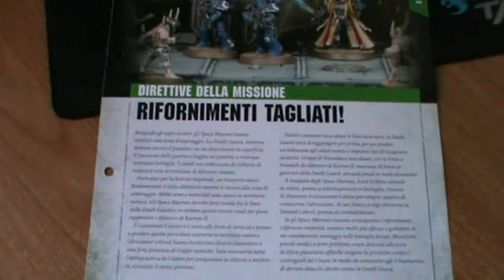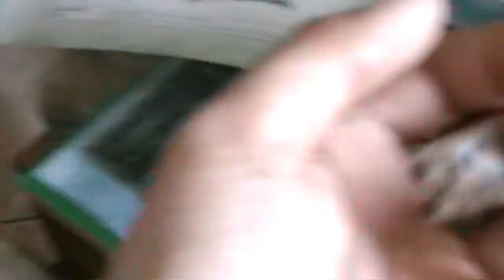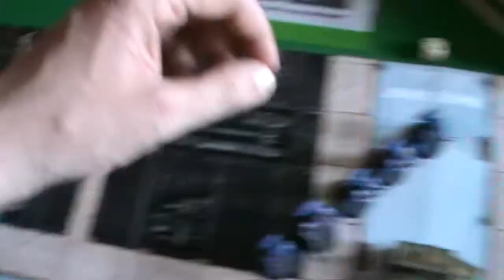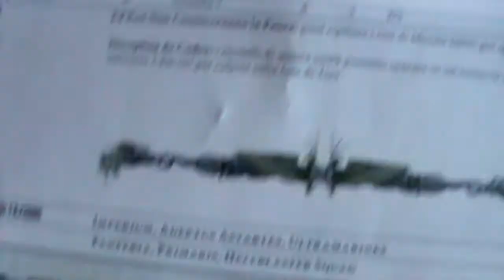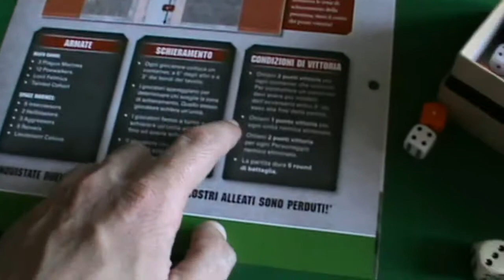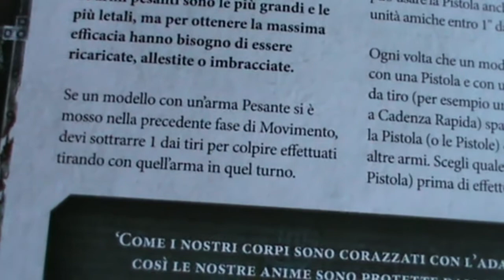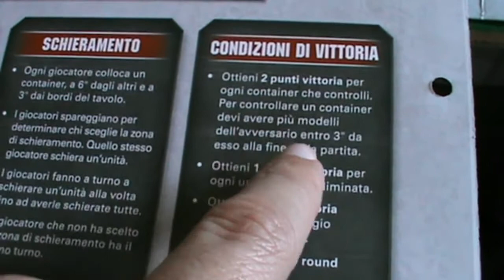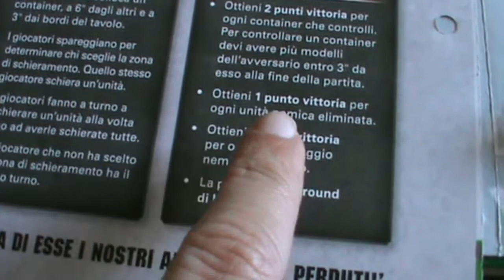Warhammer 40,000 Conquest - Missione 2: Rifornimenti tagliati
Oggi giochiamo la missione 2 della campagna di Warhammer 40,000 Conquest!